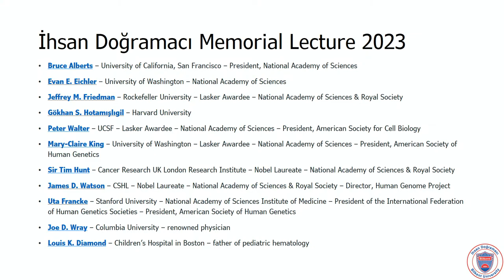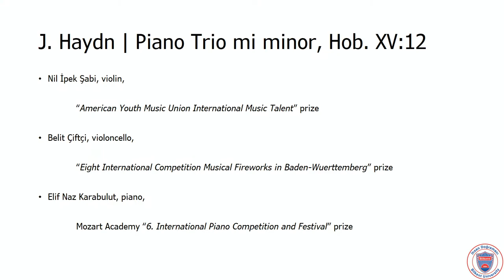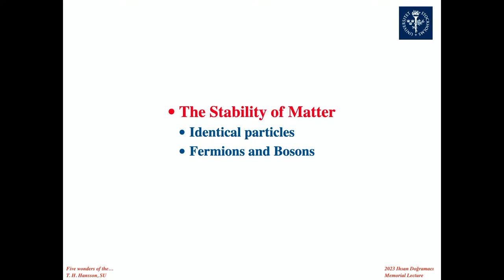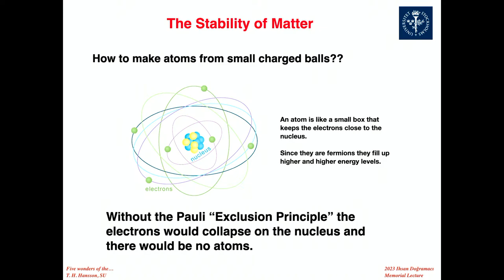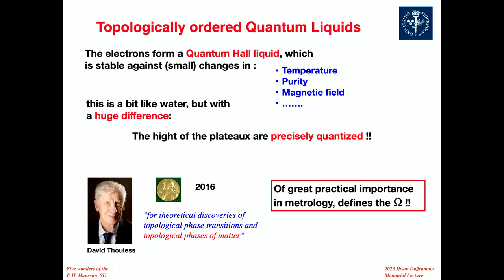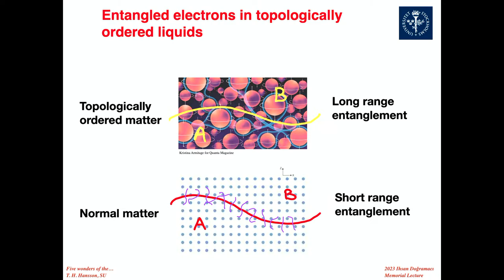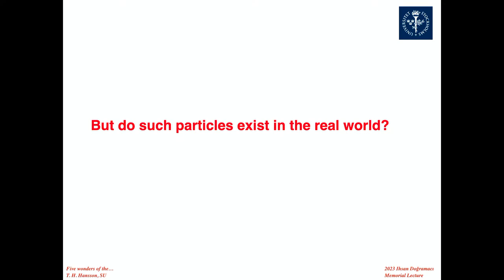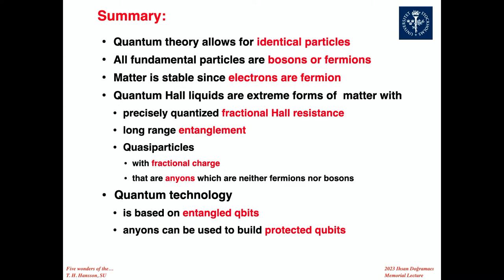"Five Wonders of the Quantum World" - İhsan Doğramacı Memorial Lecture 2023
Prof. Thors Hans Hansson
Stockholm University & Royal Swedish Academy of Science